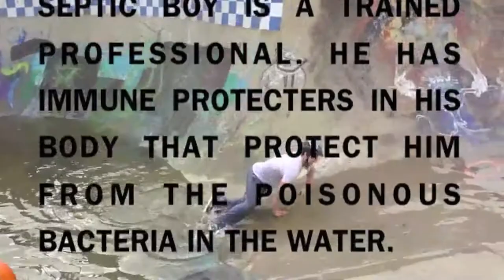DAVENPORT SKATE PARK BREAK BOARD MONTAGE PART 1 REMIX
FIRE FLAME FILMS PRODUCER / BREAK BOARD ENT CEO SEAN THOMAS PRESENTS PART 2 OF THE BREAK BOARD MOTION PICTURE STARING ZACH MOELLER, JUSTICE KELLENBERGER, MATT WELCH, DEVIN HEALD, MATT BROWN, SEAN THOMAS RAMON MARCH, BEN OTTING, MILES BOSTIC AND WILLIE MCNEAL ...F.F.F